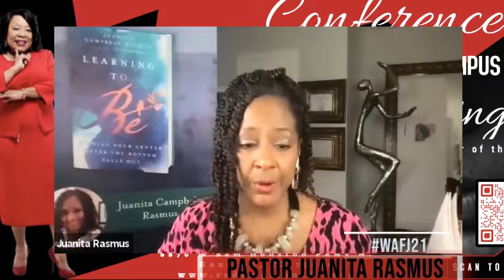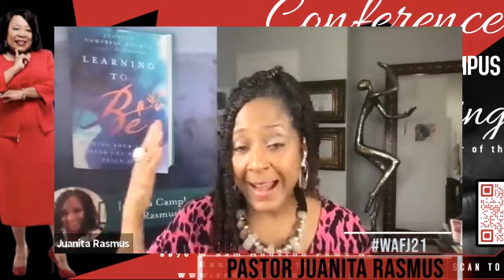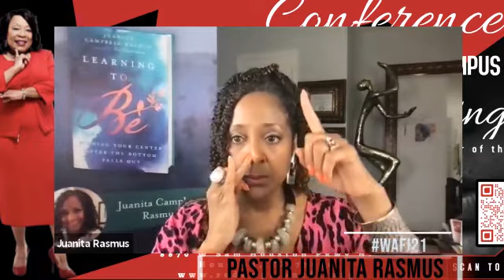Mental Health Focus Pt. 2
Pastor Juanita Rasmus speaks to Lady O about the importance of being aware of ones Mental Health Status.